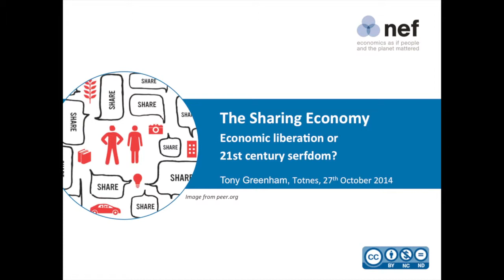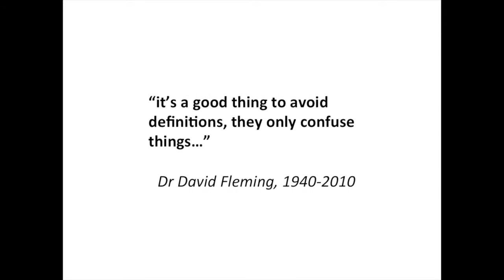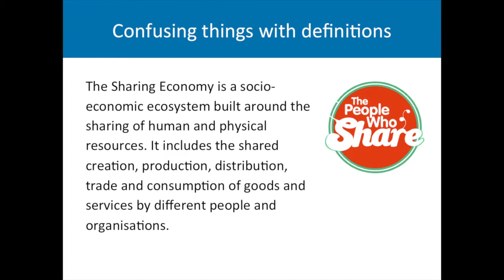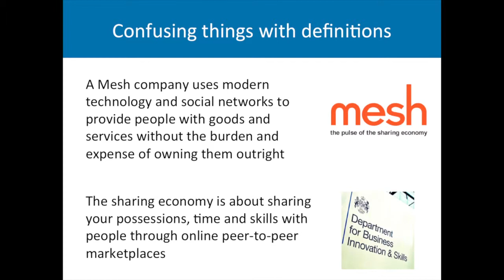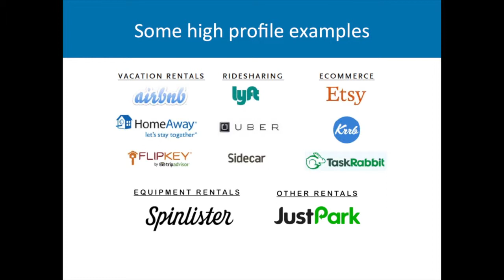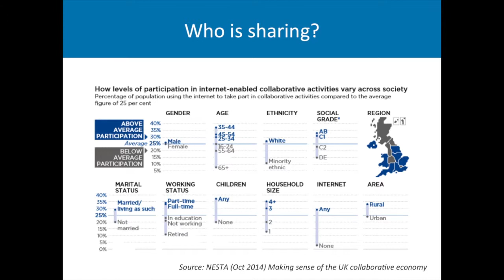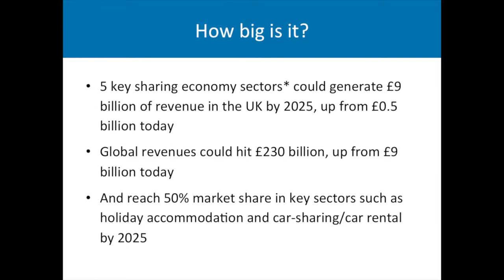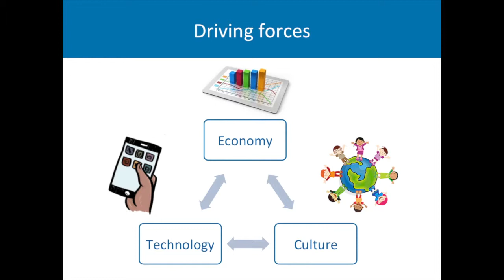Adventures in New Economics - Tony Greenham (Part One)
On Monday 27th October 2014, Tony Greenham from the new economics foundation, spoke at Schumacher College about The Sharing Economy. This is the first part of his talk.

The Sharing Economy has arrived. Built around the sharing of human and physical resources, digital technology has opened up new spaces and possibilities for people to share information, co-produce, co-consume and match unmet needs with spare resources. This has huge potential to use our natural resources much more efficiently, unleash creative talent and build social bonds. But is there a downside? Is access to resources enough, or do we need to challenge the concentration of ownership? It this a new commonwealth, or a new way to extract wealth from the commons?

Join Tony Greenham, new economics foundation and Transition Network trustee, for this stimulating talk and discussion arranged by REconomy Project and Schumacher College.

An Opus Earth Production